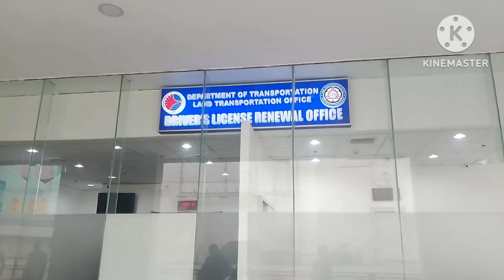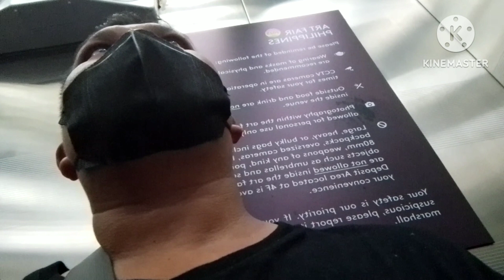LICENCE RENEW..NALIGAW SA AYALA,,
@ jaimeloretotv
@ ej aircon services